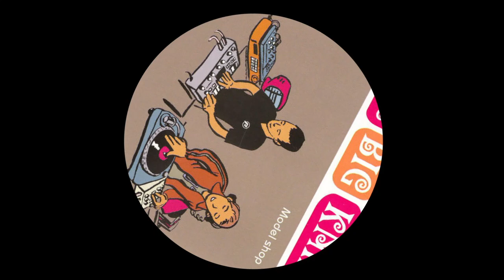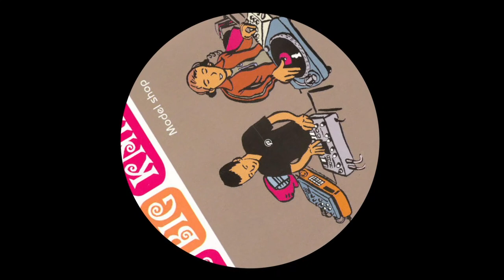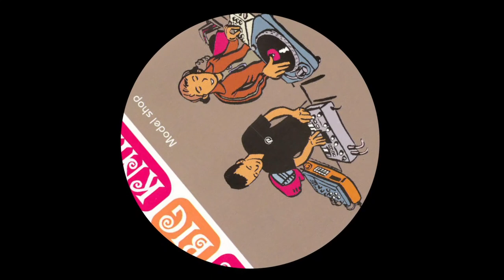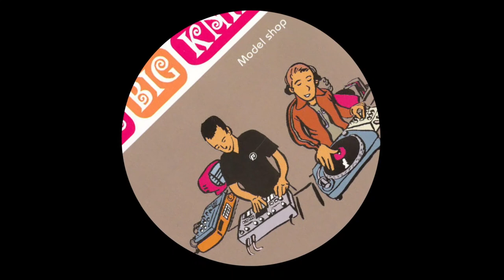The Big Knife - Comin' Home [PLPA-015-LP]